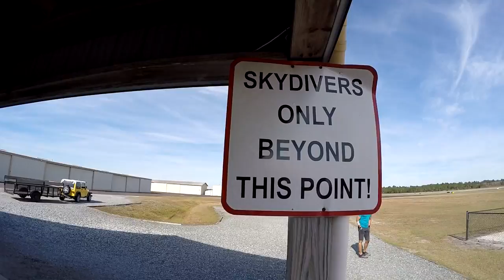Zahra - Skydives at Skydive Deland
Zahra - Skydiving Video at Skydive Deland.  Video by Luke Evens.